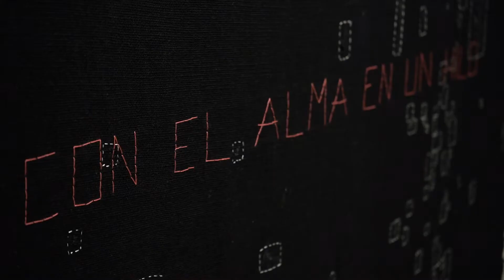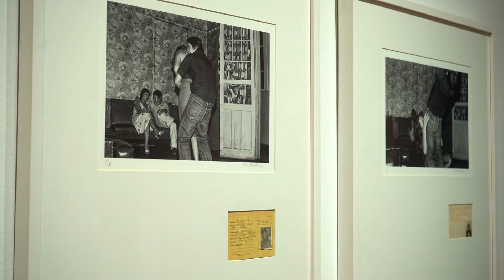Exposición "Así van las cosas" para personas sordas con dificultades auditivas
La exposición colectiva "Así van las cosas" se presentó en el Museo de Artes Visuales MAVI UC entre el 3 de mayo y 3 de julio de 2022.

En este video, Ludo, un hombre joven vestido con polera negra, se expresa en Lengua de Señas Chilena al interior del Museo de Artes Visuales MAVI UC, informando sobre la exposición "Así van las cosas" que se encuentra de fondo, tras él. El video cuenta con locución masculina y está subtitulado en español.

A través de dibujo, pintura, escultura, fotografía, video e instalación, las obras de los y las artistas participantes en la exposición “Así van las cosas” interpelan las nociones de inestabilidad y precariedad, así como la crisis de la idea de progreso desde distintos puntos de vista social, político y económico.

La muestra contó con la participación de un conjunto de artistas de Latinoamérica y Europa, diversas generaciones que hablan en sus obras del colapso, del devenir, de los complejos equilibrios sociales, de las transiciones, la memoria y el futuro incierto.

Artistas: Kader Attia (Francia), Natalia Babarovic (Chile), Paula Baeza Pailamilla (Chile), Jota Castro (Perú/Francia), Patricia Domínguez (Chile), Paz Errázuriz (Chile), Darío Escobar (Guatemala), Carlos Garaicoa (Cuba), Nury González (Chile), Patrick Hamilton (Chile), Pedro Lemebel (Chile), Cinthia Marcelle & Tiago Mata Machado (Brasil), Teresa Margolles (México), Eugenio Merino (España), Sebastián Preece (Chile), Pilar Quinteros (Chile), Santiago Sierra (España), Jorge Tacla (Chile), Eugenio Téllez (Chile).